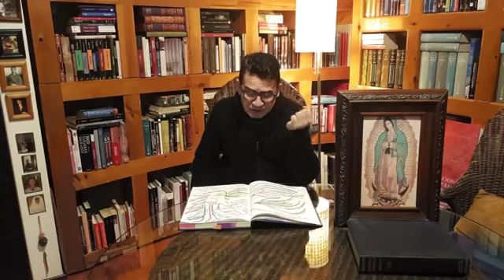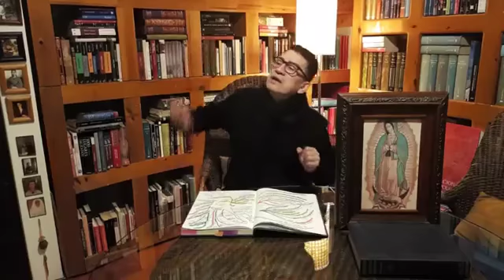La Virgen de Guadalupe y Guadalupe Tonantzin 12-12-17